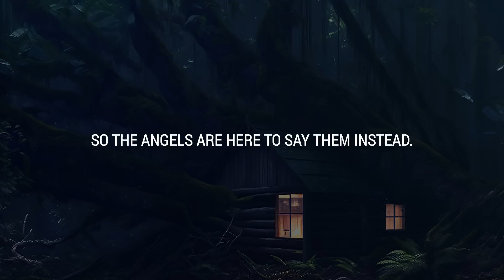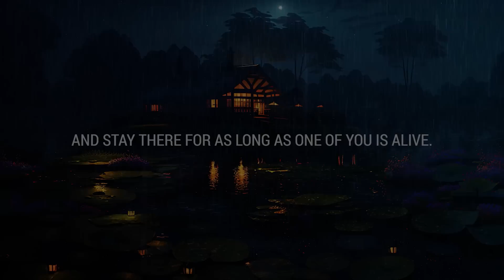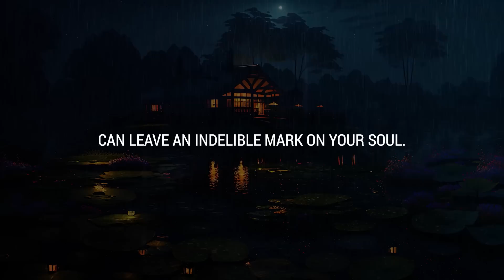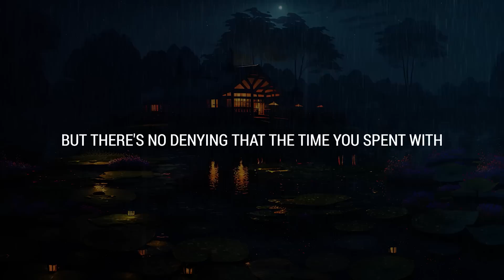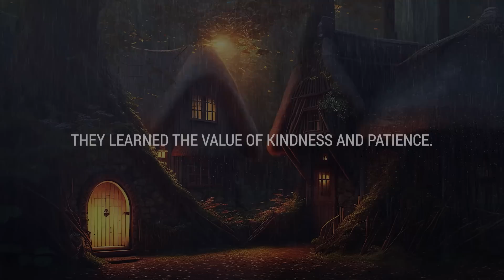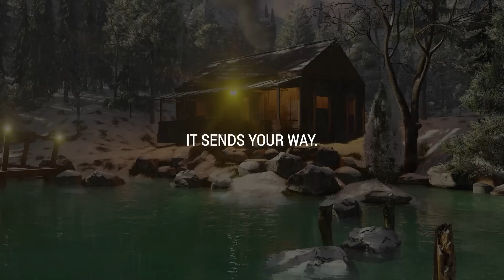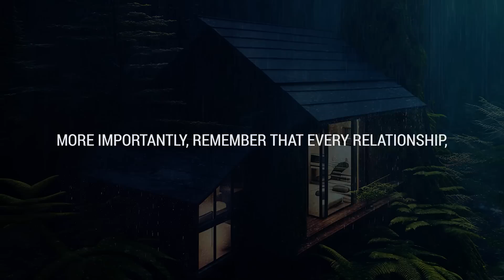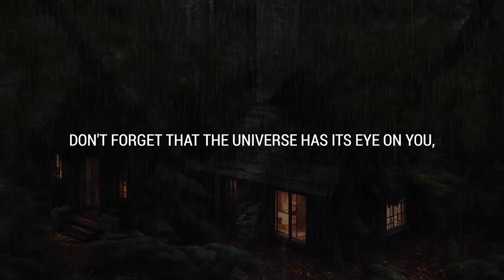💌 What your ex wishes they could tell you… 😇🌼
If you’re seeing this video, the Universe has a message for you: What your ex wishes they could tell you…